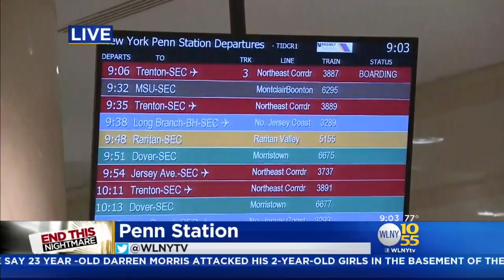Commuters Brace For Summer Changes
A massive two-month repair project is set to begin at Penn Station on Monday. TV 10-55's Jessica Layton has the latest.